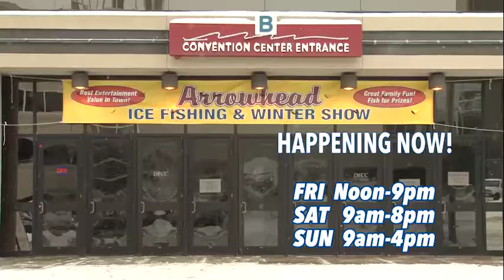2015 ARROWHEAD ICE FISHING, SNOWMOBILE AND HOLIDAY SHOW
December 11th - 13th, 2015 are the dates when the Duluth Entertainment Convention Center (DECC) will come alive to all the fun and excitement of the 2015 ARROWHEAD ICE FISHING, SNOWMOBILE AND HOLIDAY SHOW Presented by Eskimo and Ion. 2014 saw the size of the show double and 2015 will see even more Exhibitors, Seminars and Attractions. If you have interest in any winter sport this is the place to be to see, learn about and buy the latest in everything from Ice Houses to Ice Augers and from Snowmobiles to Winter Clothing. Even if you are not a Winter Sports enthusiast this is still the place to be to find everything from cookware to children's toys. Whether it be a special item for yourself or to give as a Christmas gift to a friend or loved one you will find it here.

Manufacturers will have representatives on hand to show you all the features and advantages of their Winter Sport Product and retailers will be on hand offering you once-a year deals on those products and many others. In addition there will entertaining and informative seminars conducted by experts in their fields as well as flat wall displays.

Once again this year the "Frozen Basin" will be on hand. Here you can fish for free through holes in the "ice" for live fish. Catch one of these fish and if it is tagged you could be the winner of a Gift Certificate ranging in value from $10 to $50 which is redeemable at any participating vendor in the show, or one of many exciting and valuable prizes. There are guaranteed to be multiple giveaways during each round of fishing so don't miss your chance to be a winner of a part of over $10,000 in cash and prizes to be given away during the show.

Also back by popular demand this year is the life size "Snow Globe". This 10 ft. high "Globe" features a beautiful winter wonderland backdrop. Groups of up to 6 people can step inside and have their picture taken while "snow" flutters all around them. Then receive your 4" x 6" picture free of charge. What a beautiful way to remember your trip to the show or use the picture to create an unusual Christmas Card to send to friends and family.

A new attraction at the show this year which you will be sure to want to see is the Live Penguin Exhibit. These adorable creatures will entertain and endear themselves to you as they "strut their stuff". They will be on display the entire run of the show.

You truly will not want to miss the 2015 ARROWHEAD ICE FISHING, SNOWMOBILE AND HOLIDAY SHOW. Whether you come for the Winter Sports Gear or you come for the Holiday Gifts or you come just for the fun activities you are sure to have a great time.